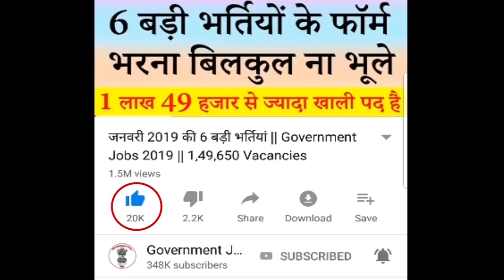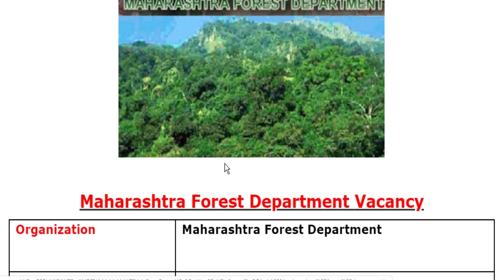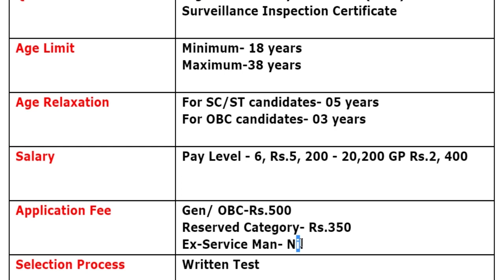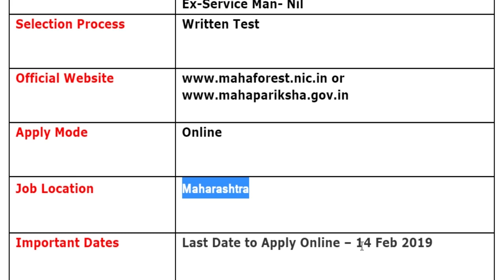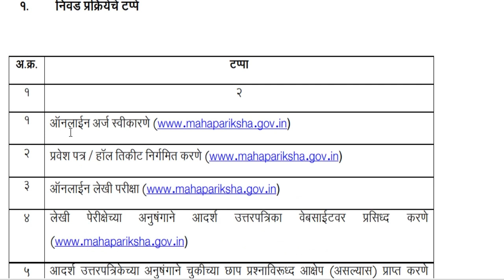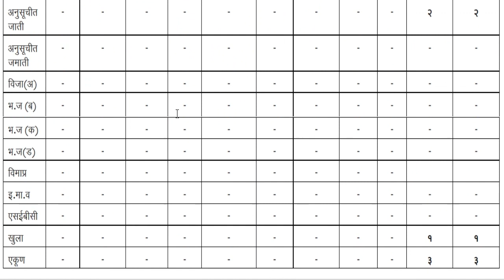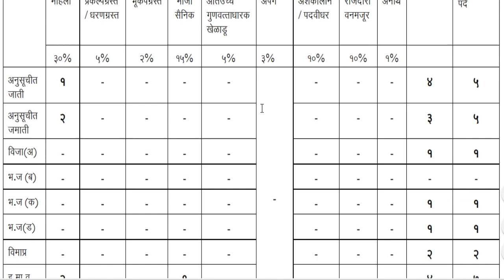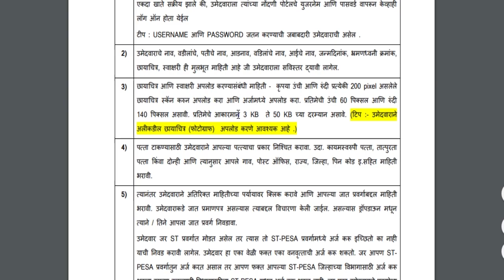वन विभाग में आयी वन सर्वेक्षक की सीधी भर्ती Forest Surveyor Vacancy 2019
Maharashtra Forest Department has been released a jobs notification for Various Vacancies for the Post of Forest Surveyor. Candidates may fill Maharashtra Forest Department Vacancy Online Application Form through official website of Maharashtra Forest Department that is before 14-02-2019.
For more info regarding Maharashtra Forest Department Bharti 2019 such as vacancies, eligibility, dates & other please visit given below link……...